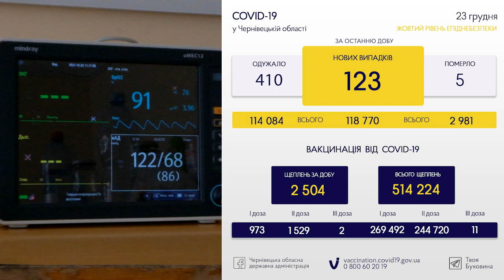За добу на Буковині зафіксували 123 нових випадки зараження коронавірусом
За минулу добу, 23 грудня, на Буковині зафіксували 123 нових випадки зараження коронавірусом. 410 буковинців одужали. Підтверджено 5 летальних випадків. Крім того, за минулу добу в області зробили 2504 щеплення